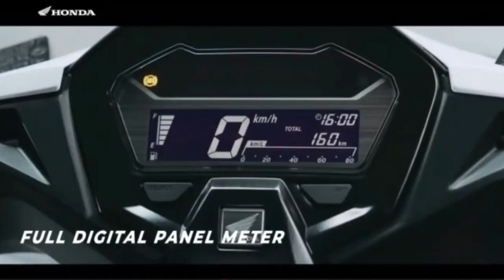honda click 160cc